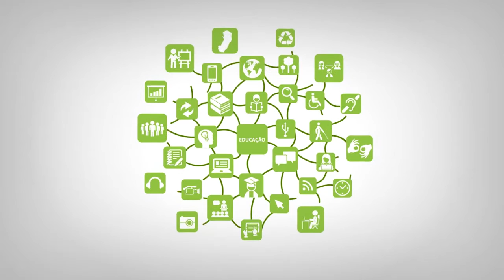Orientação - Metodologia de pesquisa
Curso: Pós - Graduação Em Tecnologias Educacionais
Disciplina: Metodologia de pesquisa
Professora: Esther Ortlieb Faria de Almeida